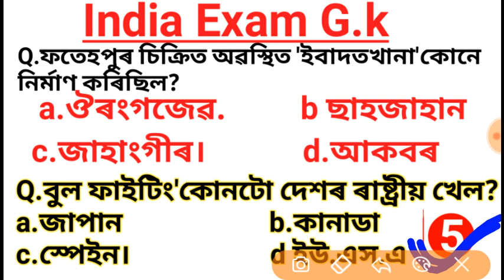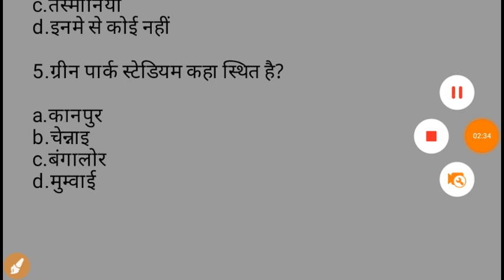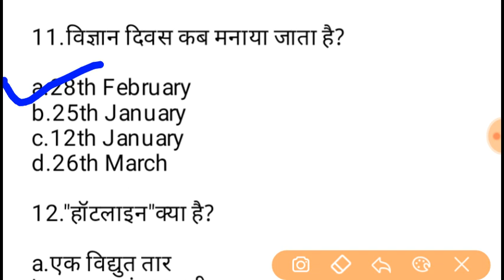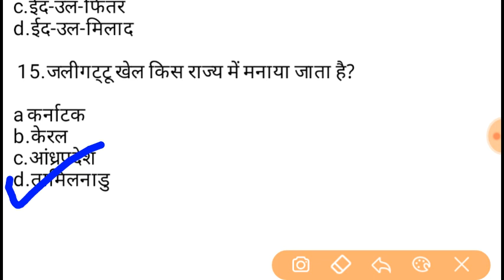SSC MTS, CHSL, Indian Army, CISF Head Constabal, Railway Exam G.k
Assam Police, Indian Army, SSC MTS, CHSL, Railway, CISF Head Constabal, BSF, ITBP Tradesman Exam General Knowledge.